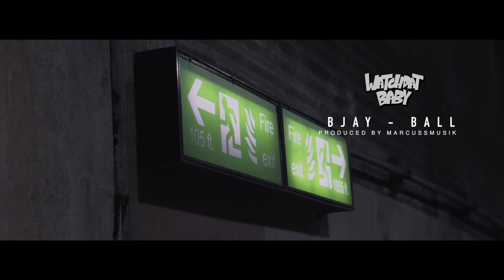Bjay (WatchDatBaby) - Ball [produced by MarcussMuzik ]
I Just Wanna Ball